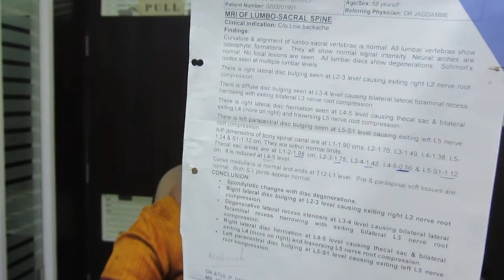Spine Injuries, Spine Disorders Patient Testimonial | Dr Tathed's Homoeopathy Clinic, Chinchwad-Pune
Our patient from Nanded was suffering from Spine Injuries and Spine Disorders got cured after homoeopathy treatment from Dr Tathed. Reports are normal now and patient is feeling absolutely fine.

Clinic Add: Dr Tathed's Homoeopathy Clinic, Back side of Lokmanya Hospital ,Near Dr Pharande Dental Hospital, Chinchwad, Pune - 411033